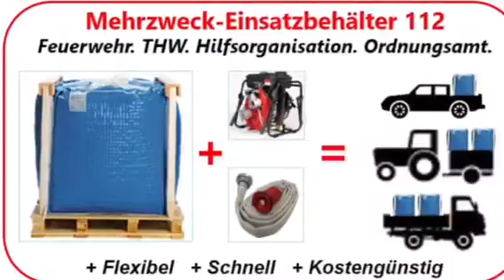Mehrzweck-Einsatzbehälter Massong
Der Mehrzweck-Einsatzbehälter von Massong bietet vielfältige Einsatzmöglichkeiten:
- für Löschwassertransport
- bei Waldbränden in Kombination mit kleiner Pumpe
- als mobile, nicht ortsgebundene Durchfahrsperre zur Terrorabwehr (Dekra-zertifiziert)
- als flexibler Hochwasserschutz (auch für vorbeugend abgepumpte Öltanks)
- als Bergungsbehälter für havarierte Produkte
- zur Löschwasserrückhaltung, Aufnahme von Löschwasser oder Rückhaltevolumen beim Dekon-Konzept
- als mobile Löschwasservorhaltung (z.B. auch als temporärer Löschteich)
- zur Trinkwasserversorgung (mit gesonderter Innenfolie, Trinkwasserzulassung nach DVGW W 270 und KTW )
- zur Sturmsicherung als Ballast-Tank
- als Hubschrauber-Außenlastbehälter
- zur Bewässerung von Grünflächen durch Bauhof/Grünflächenamt

Vorteile auf einem Blick.
- Geringes Leervolumen (gefaltet 110x100x10 cm) und Leergewicht (ca. 8 kg)
- In weniger als 60 Sekunden aufgebaut
- Mehrwegverwendungsmöglichkeit durch Austausch der Innenfolie
    (ca. 5-10x sachgemäß einsetzbar)
- Aufnahme von Trinkwasser durch spezielle Innenfolie möglich (optional)
- Staplerösen für schnellen und einfachen Transport
- Befüllung von oben oder über das Eckventil
- Einfach zu transportieren und zu stapeln (bis zu 10 Behälter auf einer Palette)
- Feuchtigkeitsunempfindliches Verpackungssystem

Technische Daten.
- Volumen: 1.100l
- weitestgehend stichfest, PP-Bändchengewebe ausgesteift
- Innenabmessungen: 94 x 94 x 105 cm
- Einfüllstutzen: Ø 58 cm, 50 cm lang, Verschlussband innen und außen
- 4 Trageschlaufen (20 cm freie Länge) und 4 Einstecktaschen zur Aufnahme von Kanthölzern/Rohren
- Innenfolie mit Ventil (optional: Anschluss zur Storz-C-Kupplung über Adapter möglich)

Gerne beraten wir Sie zu den umfangreichen Verwendungsmöglichkeiten – sprechen Sie uns an!